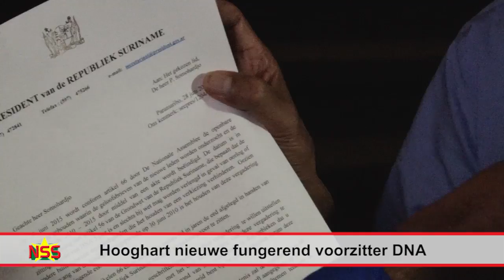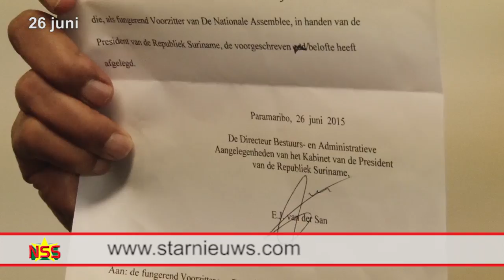Hooghart nieuwe fungerend voorzitter DNA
Ronald Hooghart is zondagavond door het staatshoofd Desi Bouterse beëdigd als de nieuwe fungerend voorzitter van De Nationale Assemblee. Hooghart heeft de belofte afgelegd op het kabinet van de president. Vrijdag was Paul Somohardjo beëdigd als fungerend voorzitter. Hij is zondagavond ontheven uit deze functie, omdat hij de vergadering om de gekozen volksvertegenwoordigers toe te laten, niet op dinsdag 30 juni wilde houden maar op 15 juli.